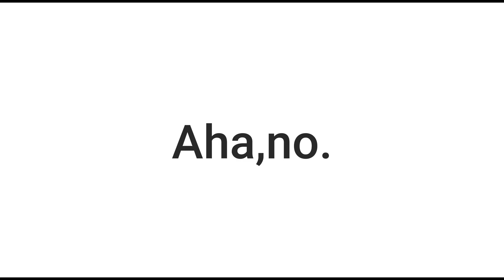Falling In Love? Cringe.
aha,you thought.